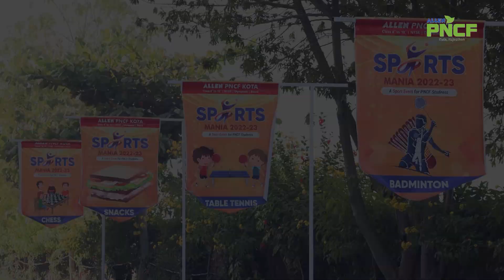Complete Highlights | SPORTS MANIA for PNCF Students | 3-Day Fun-Filled Activity | ALLEN PNCF KOTA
🎉 ALLEN PNCF Kota organized a 3-Day fun-filled 'SPORTS MANIA' from 26th to 28th Dec. 2022. The excitement of the students from classes 6th to 10th electrified the atmosphere. Students got an opportunity to showcase their athletic skills in an encouraging yet competitive environment.

✅ A variety of Outdoor and Indoor sports & games were planned for the students. Outdoor sports like Sprint races, Spoon race, Sack race, Relay race, Tug of War, Cricket, Badminton, and Kho-Kho were enjoyed by the students along with Indoor games like Chess, Carrom & Table tennis.

✅ The Sport Mania became a platform for the students to showcase their enthusiasm with hidden capabilities in athletics and sports along with developing sportsmanship, teamwork, and discipline. The students also discovered hidden capabilities during these promising hours of fun.

👉 On the final day of Sports Mania exciting Games and Food Stalls were arranged to make it unforgettable. The winners were awarded with medals and participants were appreciated with certificates by the dignitaries, ALLEN Vice President & HOD PNCF, Amit Gupta Sir & Chairman of Pragati Educational Group, Parvez Khan Sir. It was indeed a great event filled with energy and enthusiasm.

✔️ Get glimpses of some fun moments of SPORTS MANIA.